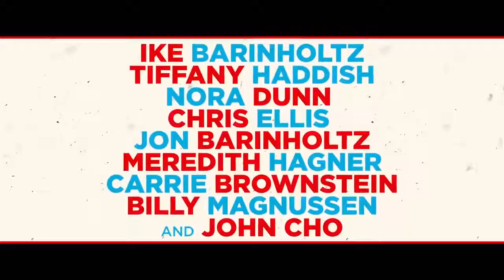The Oath Teaser 2018